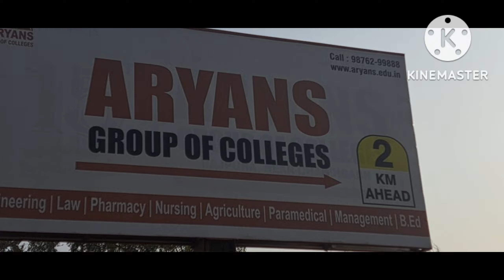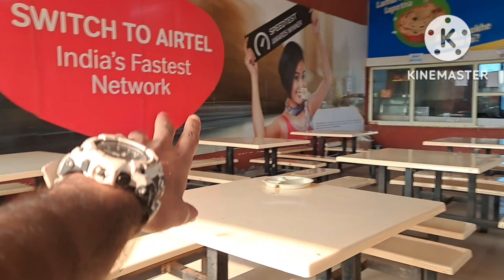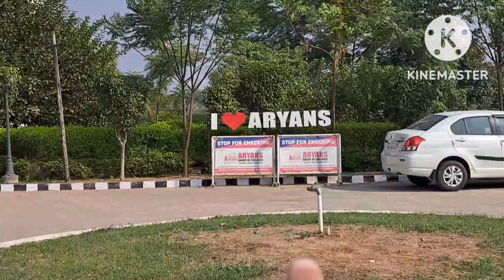College Tour Aryans Group Of Colleges. Chandigarh||Kash04vlogs.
aur sath e sath aapnai frnd k sath b share krna

You can fallow me on my instagram Handel
:- (Kash04 vlogs) or (Fizabhat04)

Also my page at Facebook.
(kash04vlogs)

keep supporting 💯

Fiza Bhat from Budgam (j&k.)

Video Editing Aap :-Kine Master